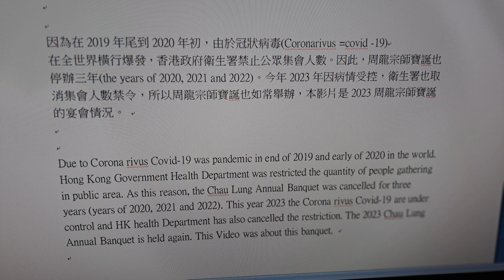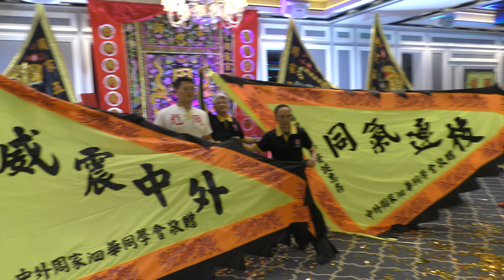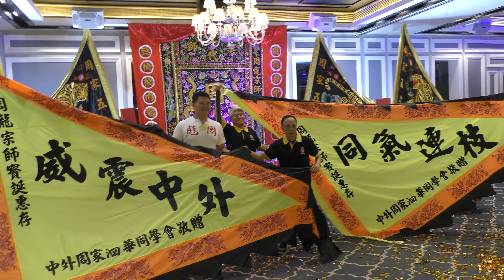三碟二膊醒狮140A,2023 周龙宝诞, 2023 Chau Lung Banquet,中外周家, 醒狮功夫, Lion Dance Kung Fu. Human Mobile Stage 140A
因为在2019年尾到2020年初，由于冠状病毒(Coronarivus =covid -19) 在全世界横行爆发，香港政府卫生署禁止公众集会人数。因此，周龙宗师宝诞也停办三年(the years of 2020, 2021 and 2022)。今年2023年因病情受控，卫生署也取消集会人数禁令，所以周龙宗师宝诞也如常举办，本影片是2023周龙宗师宝诞的宴会情况。

三碟二膊醒狮表演140A(Human Mobile Stage 140A)是由中外周仁义堂周龙宗师宝诞委员会于新冠病毒受控后，2023年再次举办周龙宗师宝诞，时间是2023年8月22日(农历2023年7月初7日)，地点：香港九龙尖沙咀东。有关出席同门请参看本片

Due to Corona rivus Covid-19 was pandemic in end of 2019 and early of 2020 in the world. Hong Kong Government Health Department was restricted the quantity of people gathering in public area. As this reason, the Chau Lung Annual Banquet was cancelled for three years (years of 2020, 2021 and 2022). This year 2023 the Corona rivus Covid-19 are under control and HK health Department has also cancelled the restriction. The 2023 Chau Lung Annual Banquet is held again. This Video was about this banquet.

Human Mobile Stage 140A (3碟2膊醒狮表演140A). This banquet was organized by: Chung Oi Chau Yen Tong Chau Lung Annual Banquet Committee (Hong Kong). The banquet was held again after Corona rivus Covid-19 is under controlled. Time: 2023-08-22
(Chinese Lunar calendar dated 7 th of Seventh Month of 2023). Place: Tsim Sha Tsui East, Kowloon. Hong Kong. All the details please refer to this video.

Other Chau Ka Kung details Please refer to Human Mobile Stage Part 1. (关于中外周家详细资料请看 Human Mobile Stage Part 1.)